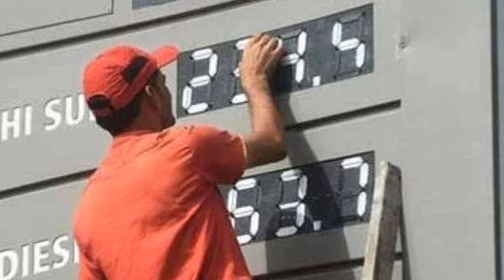Big Drop In Petrol Price In Pakistan|| Biggest News|| 16th May 2024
Here are some keywords related to the drop in petrol price in Pakistan ¹ ² ³ ⁴ ⁵ ⁶ ⁷:

- *Petrol prices drop*: Petrol prices in Pakistan may decrease by up to Rs 18 per liter.
- *Diesel prices drop*: Diesel prices are expected to drop by Rs 5 per liter.
- *Rupee appreciation*: The rupee's appreciation against the US dollar is a key factor in the potential price reduction.
- *Global oil prices*: A decline in global oil prices has contributed to the potential relief for consumers.
- *Petroleum product prices*: The Oil and Gas Regulatory Authority (OGRA) has initiated discussions regarding adjustments to petroleum product prices.
- *Caretaker government*: The caretaker government has previously lowered the price of petrol and is expected to make further reductions.
- *Fuel prices*: Fuel prices in Pakistan are expected to decrease due to a combination of factors.
- *Economic relief*: The potential price reduction is a welcome relief for consumers amidst economic challenges.
- *Price fluctuations*: The government is likely to cut petrol and diesel prices for the next fortnight in light of price fluctuations in the global market.
- *Weekly revisions*: The government has decided to revise petroleum prices weekly, ending the current fortnightly pricing mechanism.
Here is the biggest news about the drop in petrol price in Pakistan ¹:
- *Petrol prices decrease*: Pakistani consumers may witness a significant reduction in fuel prices, with petrol expected to decrease by Rs 13 and diesel by Rs 15 per liter from December 16.
- *Global oil prices*: The dip in global oil prices has contributed to this potential relief for consumers, as the price of petrol per barrel dropped by $5.49 to $94.95, and diesel decreased by $5.13 to $100.05 in the international market.
- *Current prices*: The fuel prices in Pakistan stand at Rs 281.34 per liter for petrol and Rs 289.79 per liter for diesel. The government is set to make a final decision on the revised prices on December 16.